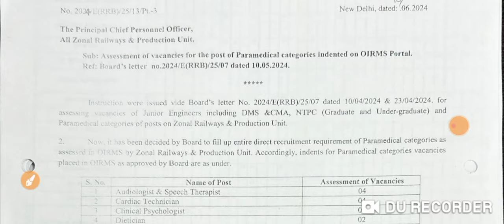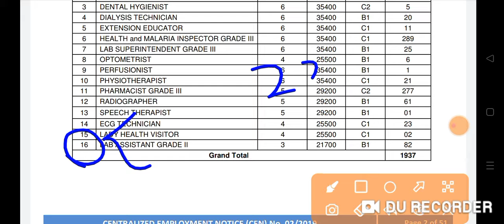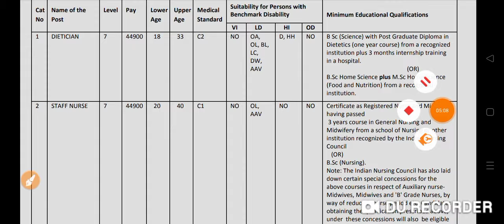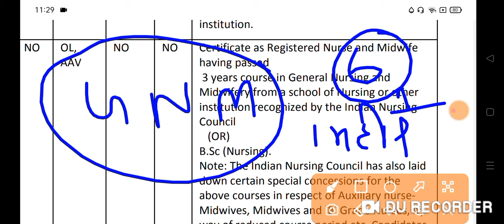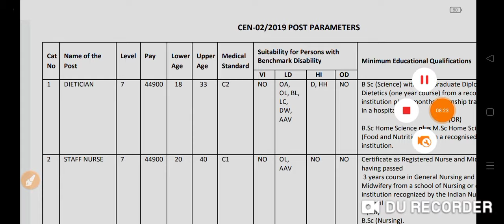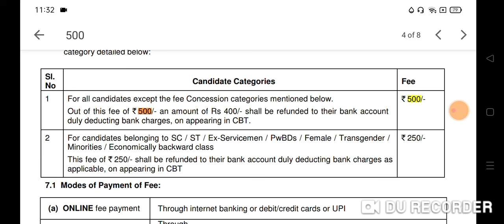RRB नर्स सीधी भर्ती 2024 || Railway Nursing 678+ Vacancy Full Details 2024